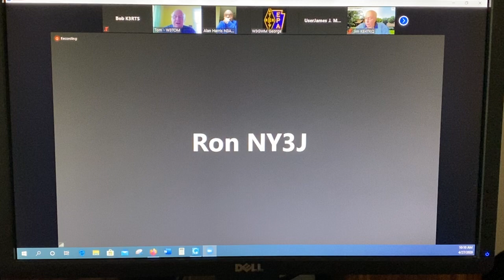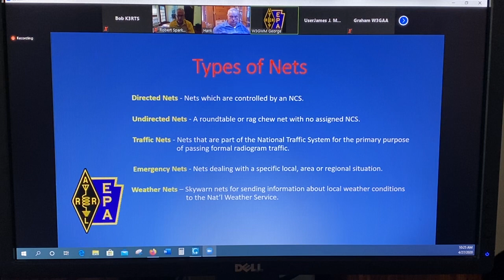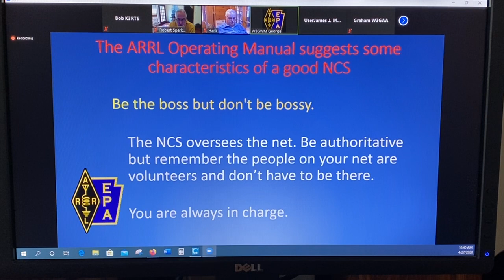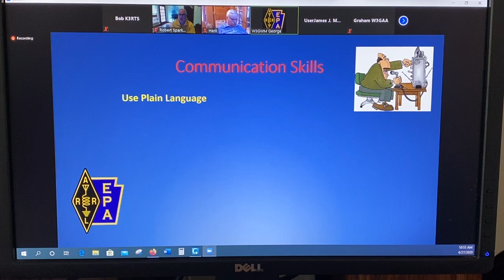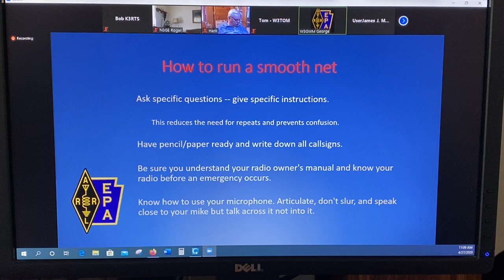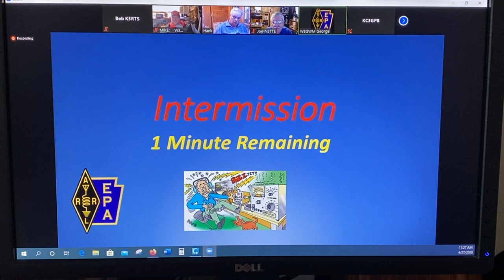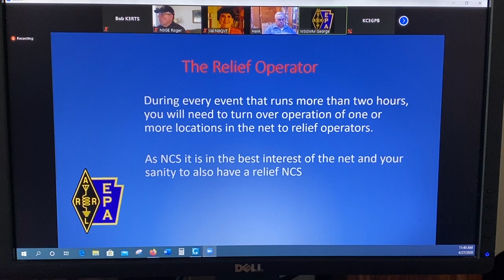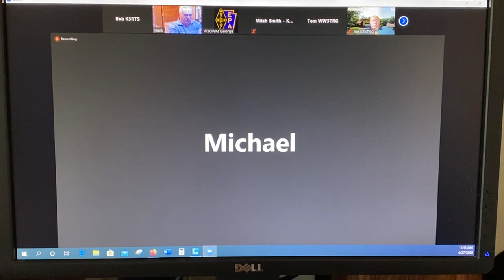Becoming a Better Net Control Station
Training recorded April 27, 2020